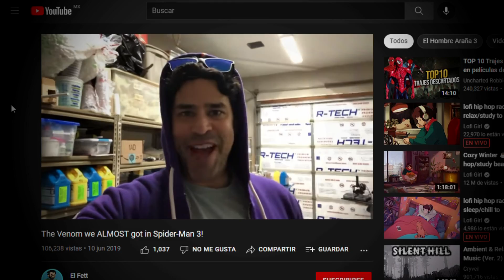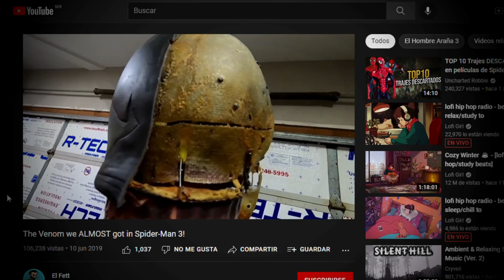El ANIMATRÓNICO de VENOM en SPIDER-MAN 3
¡Publico mi día a día arácnido y noticias al momento!